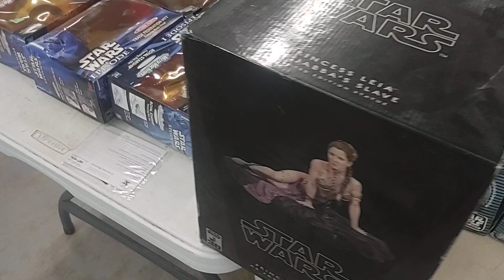Japan Anime Figurine Collection Auction